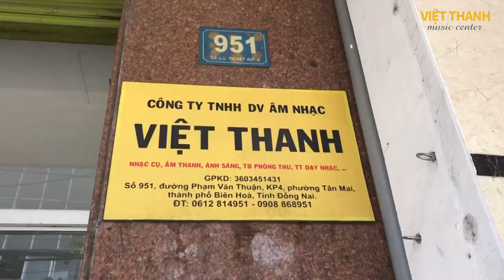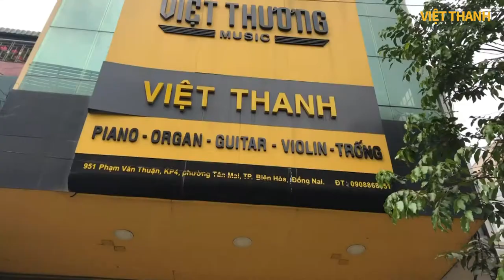CỬA HÀNG NHẠC CỤ LỚN NHẤT BIÊN HÒA - ĐỒNG NAI. VIỆT THANH MUSIC CENTER 951 PHẠM VĂN THUẬN.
Cửa hàng nhạc cụ Việt Thanh Music Center chuyên kinh doanh và dạy học các loại nhạc cụ như: Piano, Guitar, Organ, Violin, Thanh Nhạc, Ukulele, Trống, Cajon,...Với hơn 25 kinh nghiệm về kinh doanh và giảng dạy nhạc cụ công ty Việt Thanh Music chi nhánh Biên Hòa Đồng Nai tự tin mang đến cho khách hàng các sản phẩm chất lượng uy tín nhất.